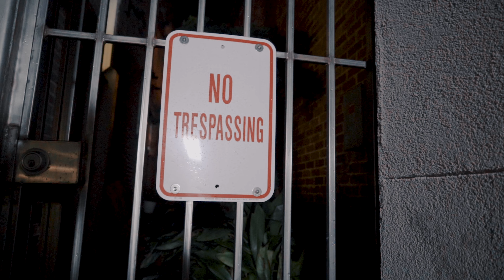Juice - Who Not (Music Video) Shot by. Motion Cinematic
Juice - Who Not (Official Music Video)
Shot by. Motion Cinematic